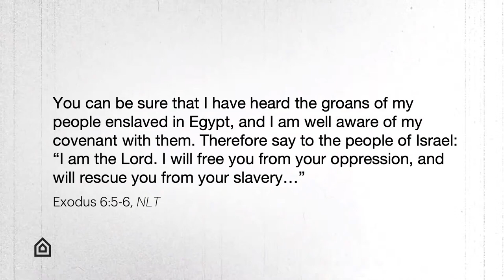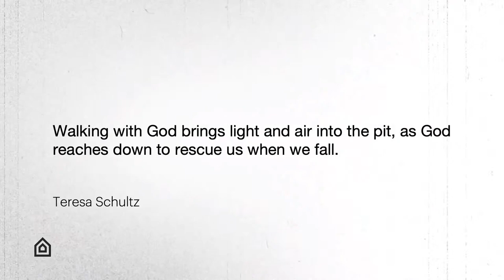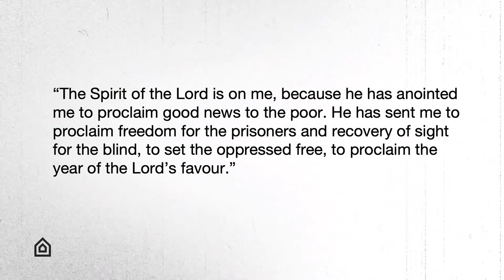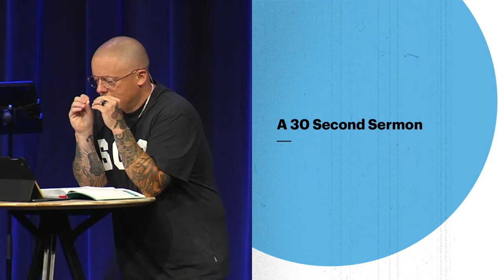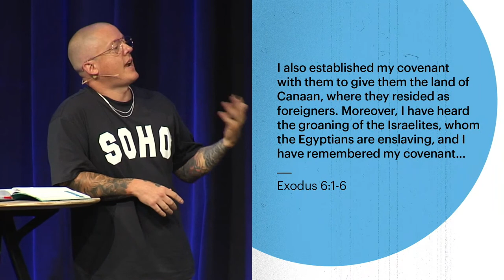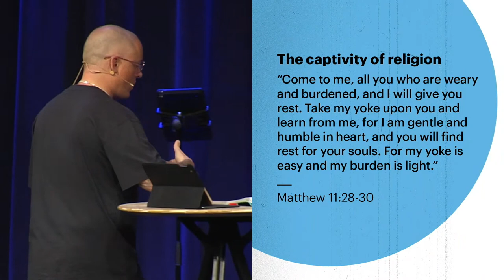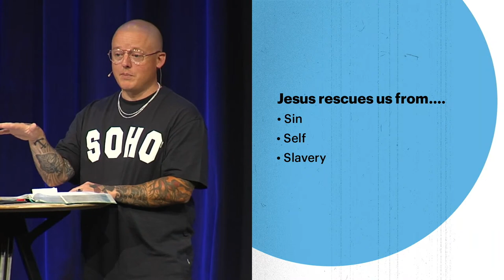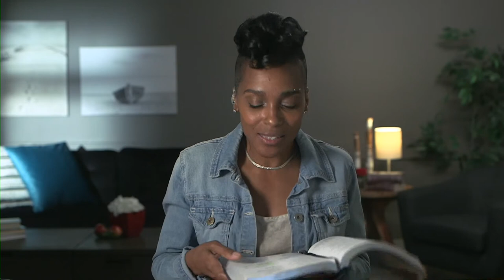July 24 | Church Livestream | The Meeting House